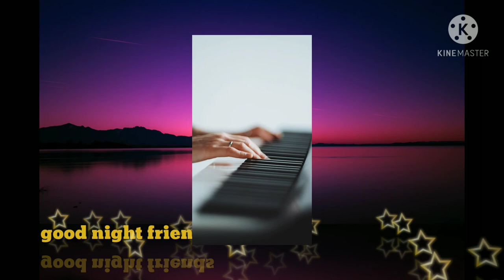night music l good night friend. soft piano music.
This is a soft piano music